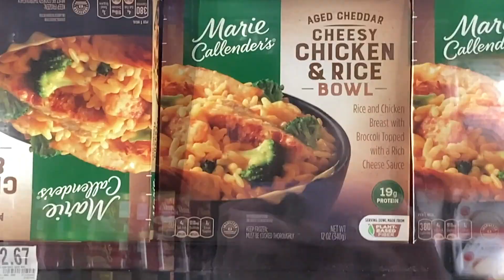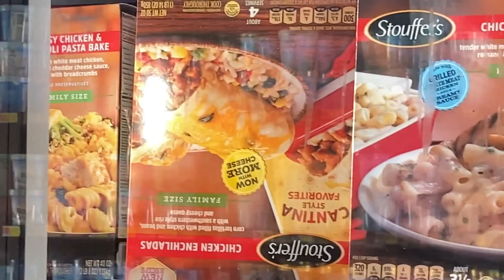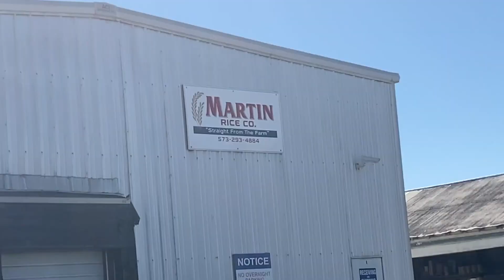2023 NRM Scholarship Contest - Honorable Mention - Daisey Loyd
Daisey's t-shirt says it all: "Got Rice?"  And this clever video does!